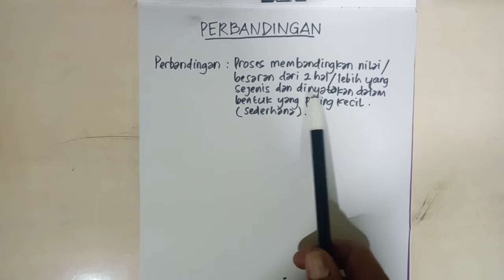Perbandingan kelas V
Menyelesaikan masalah perbandingan